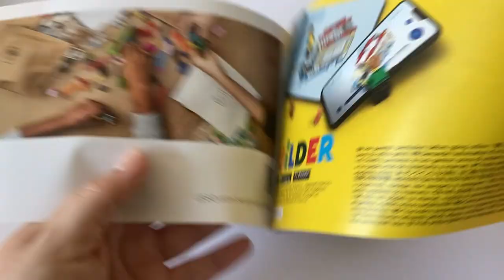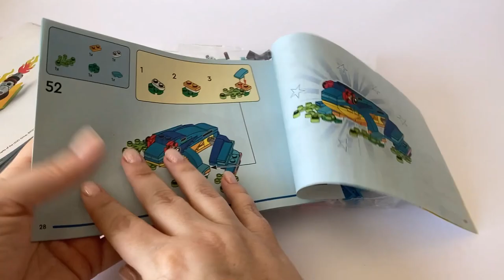EXOTIC PARROT Lego creator 31136 Unboxing and Building instructions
Unpacking Lego creator 31136 Exotic parrot 3in1 . Speed building Parrot from Lego paper instructions